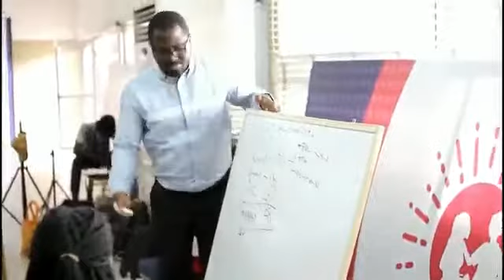Day 5: Business Management - Academy for Women Entrepreneurs (AWE) 2020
Day 5’s courses were facilitated by Emmanuel Tarfa of Enzo Crypton and Company with a focus on Business management, finance and finance management.